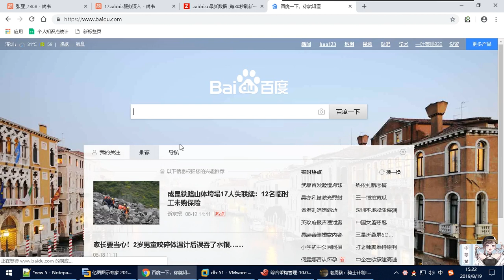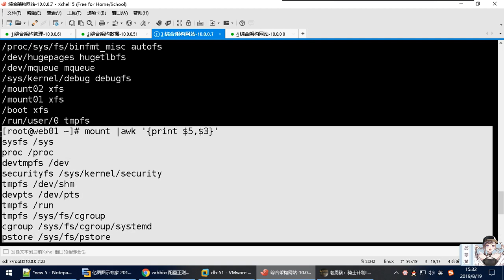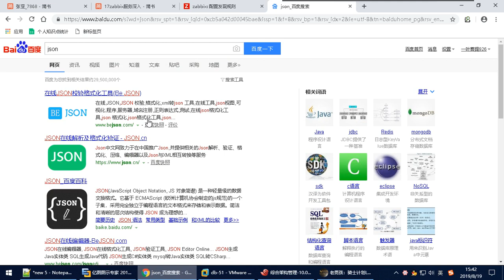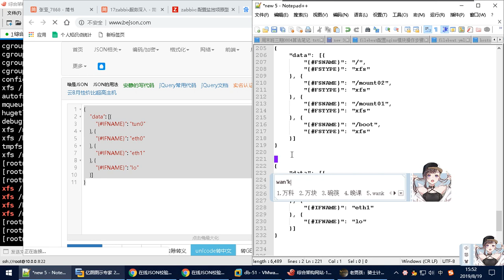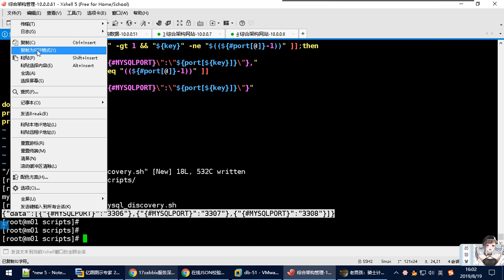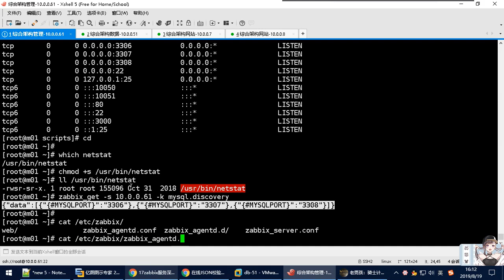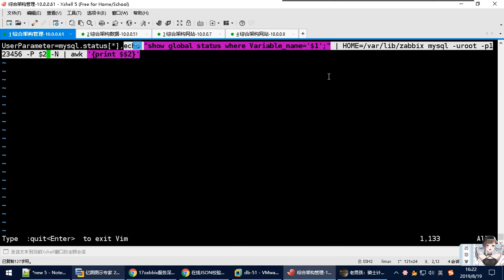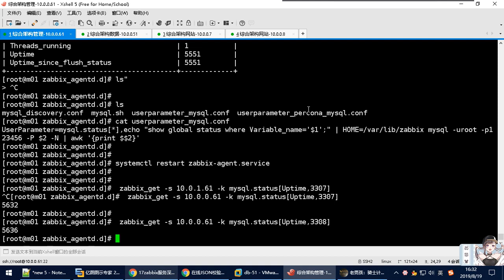15zabbix低级自动发现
《全新企业级运维高级课程 Redis+Zabbix+ELK+Tomcat+Elasticsearch运维实战必备》
密         码:  612g
全新的企业级运维高级学习课程，直接进行了多项技术的专题深入解读，课程不同于大课程的系统化教学，而是非常有针对性对实用技术进行讲解。课程内容包括了ELK技术实战，Redis技术和集群实战技术，Tomcat部署实战、监控和优化技术，Zabbix企业部署教学，Zabbix故障排除与自动化技术，Elasticsearch核心技术课程等内容。不仅可以作为常规运维技术的提升也可以作为专项技术的进阶学习

(1)\Elasticsearch
(2)\ELK
├─05ELK日志收集V6.docx
├─filebeat.yml
├─filebeat配置nginx模块操作步骤
├─filebemodule.eddx
├─ingest-geoip-6.6.0.zip
├─ingest-user-agent-6.6.0.zip
├─ip.log
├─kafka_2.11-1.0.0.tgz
├─kafka和zookeeper安装.docx
├─kafka和zookeeper安装配置.bash
├─log.tar.gz
├─zookeeper-3.4.11.tar.gz
├─传统日志分析需求.eddx
├─日志分析需求.eddx
(3)\redis；
├─1.redis介绍.mp4
├─2.redis应用场景.mp4
├─3.redis安装部署.mp4
├─4.redis常用类型操作.mp4
├─5.redis持久化.mp4
├─redis集群介绍.mp4
├─redis集群分配槽位创建复制.mp4
├─redis集群发现节点.mp4
├─redis集群安装启动.mp4
├─redis集群工具创建集群.mp4
├─redis集群工具扩容.mp4
├─redis集群工具收缩下线.mp4
├─redis集群故障转移.mp4
├─redis集群运维工具.mp4
(4)\tomcat；
├─01tomcat简介.mp4
├─02tomcat安装部署测试关闭.mp4
├─03tomcat管理页面.mp4
├─04tomcat部署简单页面.mp4
├─05tomcat部署jpress准备工作.mp4
├─06tomcat部署jpress上传测试.mp4
├─07zabbix监控tomcat的java.mp4
├─08nginx反向代理tomcat.mp4
├─09tomcat监控和优化.mp4
├─apache-tomcat-8.5.43.tar.gz
├─jpress-web-newest.war
├─memtest.war
├─proxy.conf
(5)\zabbix；
├─01zabbix介绍.mp4
├─02zabbix安装部署-修改中文乱码.mp4
├─03zabbix模板以及监控项.mp4
├─04zabbix自定义监控项以及触发器设置.mp4
├─05zabbix自定义图形.mp4
├─06zabbix聚合图形.mp4
├─07zabbix创建模板并链接主机.mp4
├─08zabbix邮件发送报警并自定义报警内容.mp4
├─09zabbix微信发送报警.mp4
├─10zabbix使用grafana绘图展示.mp4
├─11zabbix使用percona监控mysql.mp4
├─12zabbix自动注册.mp4
├─13zabbix自动注册故障解决.mp4
├─14zabbix主动模式与被动模式.mp4
├─15zabbix低级自动发现.mp4
├─16zabbix低级自动发现步骤.mp4
├─mysql_discovery.conf
├─userparameter_mysql.conf
├─zabbix低级自动发现步骤.md
├─zbx_mysql_discovery_templates.xml
(6)\阿里云；
├─01阿里云介绍以及购买.mp4
├─02阿里云RDS服务.mp4
├─03阿里云安装wordpress.mp4
├─04阿里云NAS创建.mp4
├─05阿里云自定义镜像创建实例.mp4
├─06阿里云SLB服务.mp4
├─云服务厂商.md
├─阿里云操作.pdf
(7)\Elasticsearch\文档
├─01ES介绍.docx
├─01rpm安装包.zip
├─02ES的功能适用场景以及特点介绍.docx
├─03ES的核心概念.docx
├─Elasticsearch分享v3.docx
├─Elasticsearch分享V4.ppt
├─es-head-0.1.4_0.crx.zip
(8)\Elasticsearch\笔记；
├─ES笔记-end.txt
(9)\Elasticsearch\视频；
(10)\ELK\filebeat配置文件；
├─filebeat.yml
├─nginx.conf
├─nginx_access.tar.gz
(11)\ELK\第一天视频；
├─01ELK收集日志介绍.mp4
├─02ELK简单收集Nginx日志.mp4
├─03ELk收集Nginx的JSON日志.mp4
(12)\ELK\第三天视频；目录中文件数:5个
├─01ELK知识回顾.mp4
├─02ELK-filebeat模块收集nginx普通日志.mp4
├─03kibana画图准备日志数据.mp4
├─04kibana画图举例.mp4
├─05使用redis作为缓存收集日志.mp4
(13)\ELK\第二天视频；
├─01ELK收集Nginx正常日志和错误日志.mp4
├─02ELK收集tomcat日志.mp4
├─03收集java多行日志.mp4
├─04收集docker日志.mp4
├─05根据服务类型收集多个容器日志.mp4
(14)\ELK\第四天视频；
├─02kibana的x-pack监控开启.mp4
├─03使用kafka缓存日志.mp4
├─04日志收集终极架构.mp4
├─05如何在公司推广ELK以及沟通交流.mp4
├─06ELK答疑总结回顾.mp4
(15)\tomcat\tomcat调优；
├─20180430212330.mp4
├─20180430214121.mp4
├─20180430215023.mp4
(16)\Elasticsearch\视频\day1；
├─ES-head插件安装.mp4
├─Es介绍.mp4
├─ES安装配置排错.mp4
├─ES相关概念.mp4
├─ES简单增删改查命令.mp4
(17)\Elasticsearch\视频\day2；
├─ES回顾.mp4
├─ES工具.mp4
├─ES集群分片与副本.mp4
├─ES集群分裂故障修复.mp4
├─ES集群增加第三台节点.mp4
├─ES集群安装部署介绍.mp4
├─ES集群新增加节点操作步骤.mp4
(18)\ELK\filebeat配置文件\java日志；
├─filebeat_all.yml
├─filebeat_java.yml
(19)\ELK\filebeat配置文件\module配置nginx日志；
├─filebeat.yml
(20)\ELK\filebeat配置文件\nginx日志拆分；
├─filebeat.yml
├─filebeat_nginx_tags.yml
(21)\ELK\filebeat配置文件\tomcat转换json日志；
├─filebeat_tomcat_tags.yml
(22)\ELK\filebeat配置文件\使用redis缓存；
├─filebeat.yml
├─redis.conf